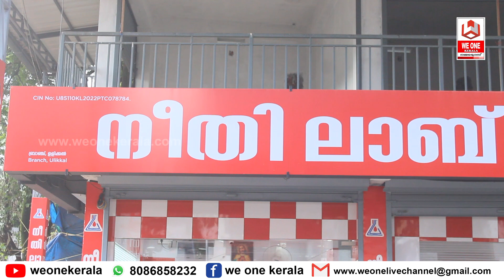നീതി ലാബ് ഉളിക്കലിൽ പ്രവർത്തനമാരംഭിച്ചു